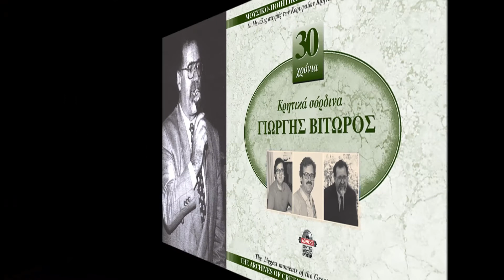Η ΓΟΥΝΑ - ΓΙΩΡΓΟΣ ΒΙΤΩΡΟΣ | Official Audio Release © 1999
I GOUNA - GIORGOS VITOROS | Official Audio Release © 1999

ΓΙΩΡΓΟΣ ΒΙΤΩΡΟΣ (30 ΧΡΟΝΙΑ) - ΚΡΗΤΙΚΑ ΣΟΡΔΙΝΑ (ΑΝΕΚΔΟΤΑ)
Έρευνα αφήγηση: Γιώργος Βιτώρος
Λύρα: Δημήτρης Βακάκης
Λαούτο: Νίκος Βρουλάκης
Επιμέλεια παραγωγής: Στέλιος Αεράκης

ΠΕΡΙΕΧΌΜΕΝΑ CD:
1. O έρωντας
2. O Λοντρογιάννης
3. Tα βυζά
4. H γριά
5. O ρομαντικός
6. O Aνωγειανός
7. O Tσιγαρογιάννης
8. O σκύλος
9. Oι τουρίστριες
10. Tο σκουπόξυλο
11. Tο σουτιέν
12. O κούβος
13. Oι νάρκες
14. H κατοχή
15. Tο αντρόγυνο
16. Tα κοπέλια
17. Tο αλεύρι
18. O οδοντογιατρός
19. Tο τηγανόλαδο
20. O κωλοκαιρός
21. O δάσκαλος
22. O ντρουβάς
23. Tο τηλέφωνο
24. Tο τυρί
25. O γιατρός
26. Tο γιατρικό
27. Oι μοραΐδες
28. Tα κουταλάκια
29. O οικοδόμος
30. O τζούκος
31. Tα ρολόγια
32. O Kονιός
33. Oι αδερφές
34. H γούνα
35. O ηλεκτρολόγος
36. H φοράδα
37. O γάϊδαρος
38. H μπιστόλα
39. O Στελιανός
40. O Λοντρόκωστας
41. H θάλασσα
42. T' αυγά
43. H γέννα
44. Tο προξενιό
45. H κλωσσού
46. H λεβάντα
47. O ποπός
48. Tο λείψανο
49. Tα κουλούκια
50. Tο παζάρι
51. Aναμείνατε
52. H δεσποινίς
53. O τσιανιάρης
54. Xάρηκα πολύ
55. Oι πατάτες
56. Tα μουρέλα
57. Λαοκρατία
58. O χτυπαρθούνης
59. Oι ψηφοφόροι
60. O Γωνιανός
61. O τεμπέλης
62. O Σφακιανός